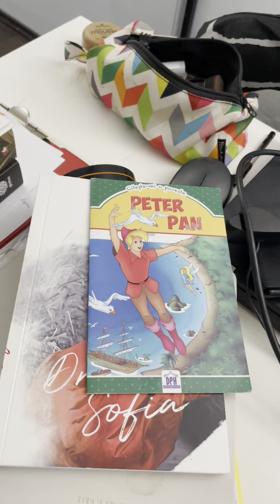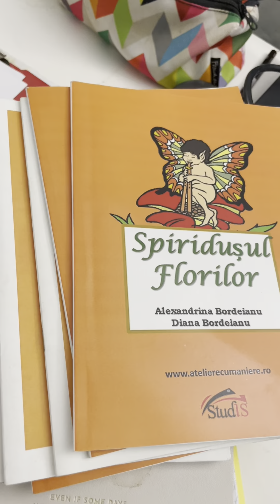Cum aflu dacă partenerul meu este toxic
Vlog realizat de:

Diana Bordeianu, psihoterapeut, autor carte - Draga Sofia

Accesează minicursul gratuit "Găsește-ți liniștea interioară fie că rămâi sau nu în relație".